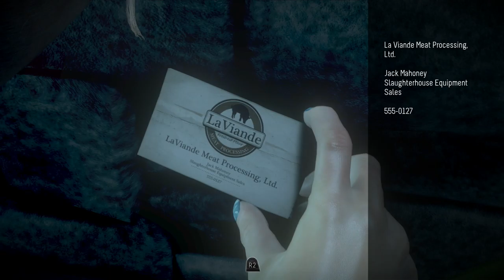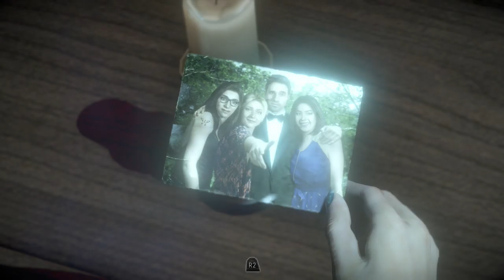Until Dawn - #014 - The Magic Towel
Ben, James, and Tom look in amazement a.t how towels can stay on that long.
Natalie knows how its done.
Ben is nt willing to get naked and demonstrate it. The World weeped.

Oh and Tom is playing the game haha!